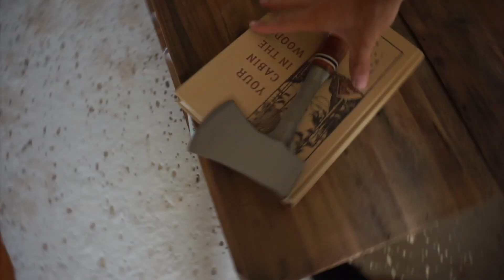First Time Homeowners House Tour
We decided we might as well give a tour of our first home!

SOCIAL

GEAR